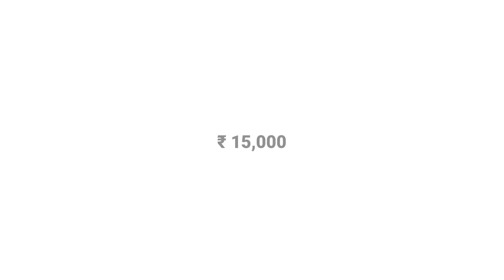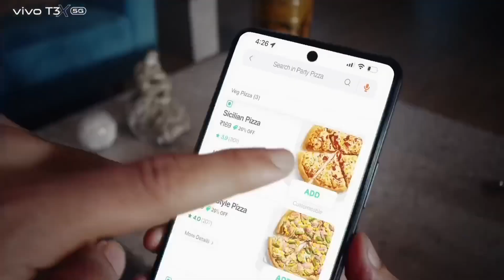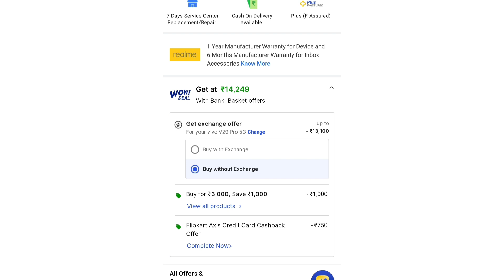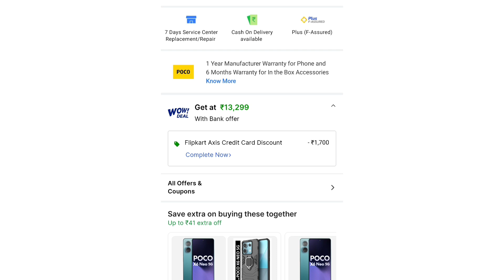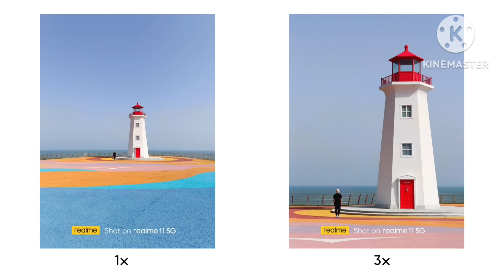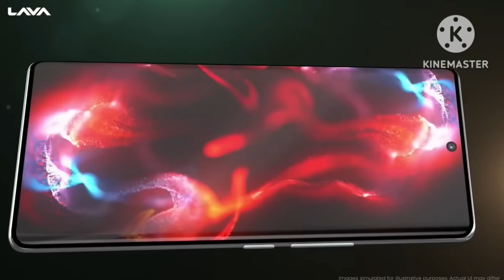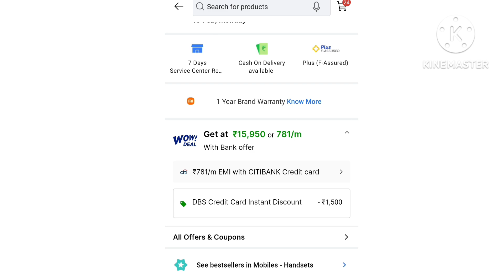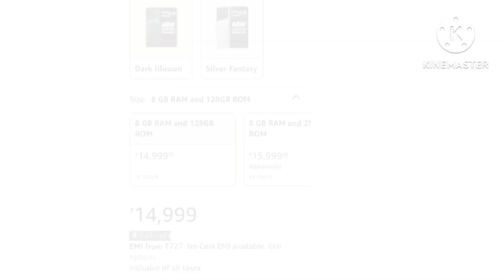Top 7 best GAMING mobile under 15000 with CURVE+6000mAh+68W | 7 best 5G gaming mobile under 15000